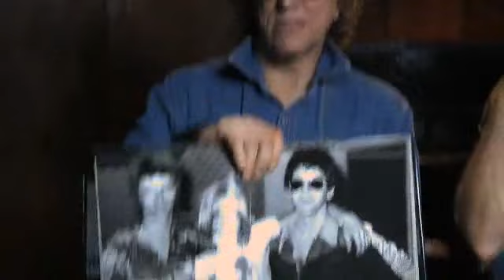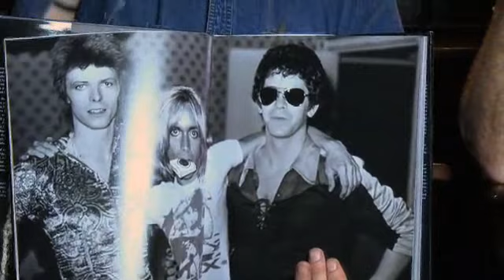Episode #33 Daryl Hall & Train with Mick Rock Photographer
Daryl Hall sits down with Mick Rock the professional photographer in this segment.